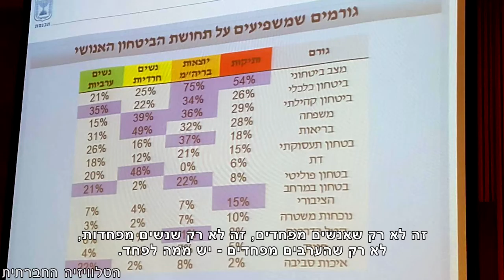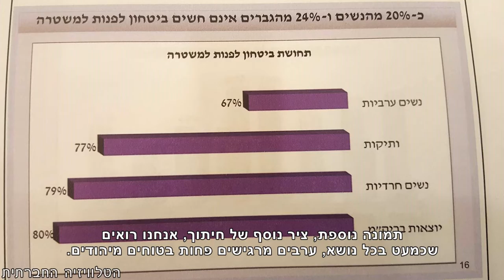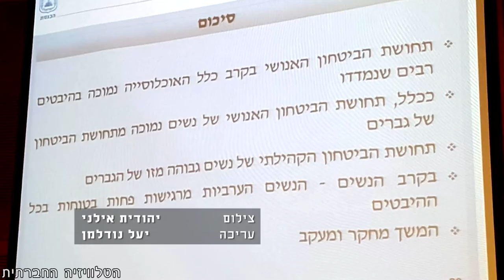ביטחון במרחב הציבורי? לא עבור נשים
איך זה שבמדינה בה נושא הביטחון מדובר כל כך הרבה, חצי מהאוכלוסייה מפחדת לעבור ברחוב?
בדיון שנערך בוועדה לקידום מעמד האישה בכנסת, דנו המשתתפות והמשתתפים בסקר חדש ומקיף שעסק בתחושת הביטחון של נשים וגברים בחברה הישראלית.